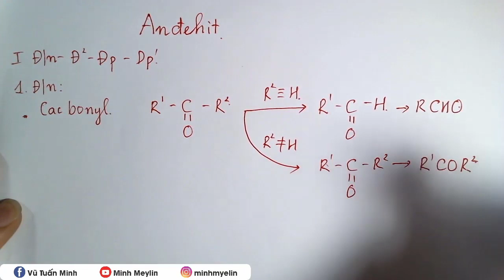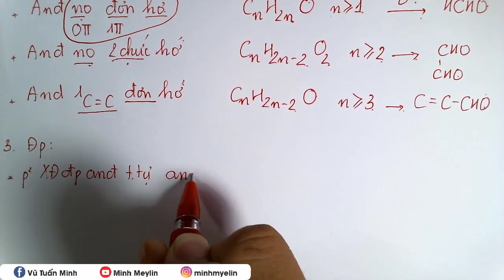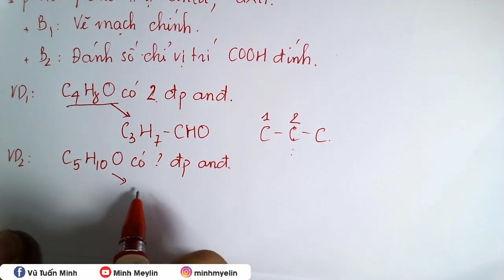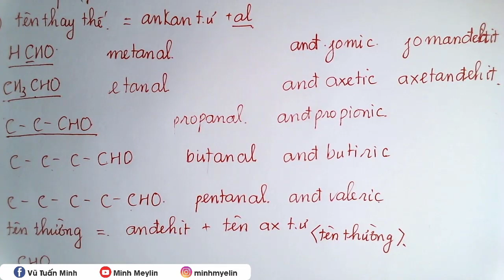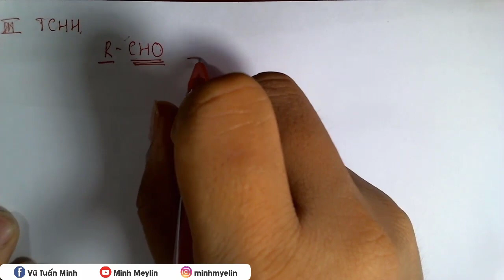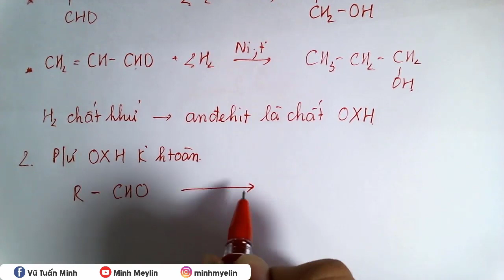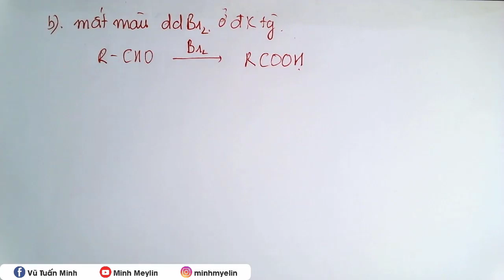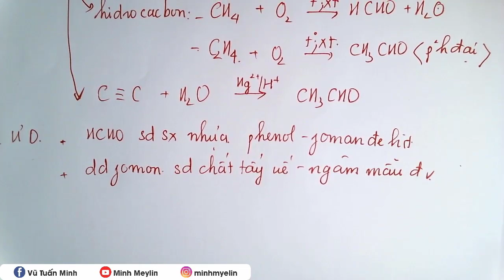[ HÓA 11] Andehit lí thuyết chi tiết